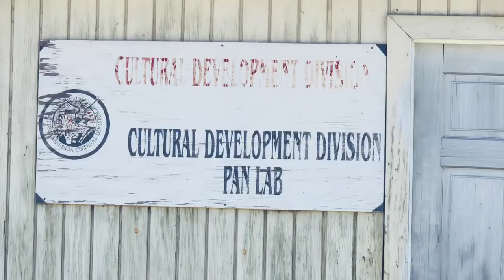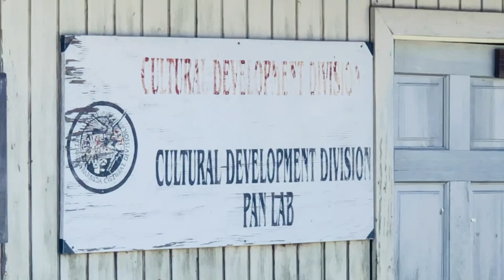The Pan Lab In Decrepit Condition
Our Minister of Culture, MP Darryl Matthew, has no battle of conscience in jet setting to international destinations on the public purse to dinner parties and cocktail events while the real ambassadors, builders and  exponents of Steel Pan in Antigua continue to suffer disrespect, embarrassment and neglect under an ABLP administration who claims that they love culture in Antigua and Barbuda. 🤦🏾

The personal enrichment continues while culture suffers under Prime Minister Gaston Browne in Antigua and Barbuda. 🤦🏾